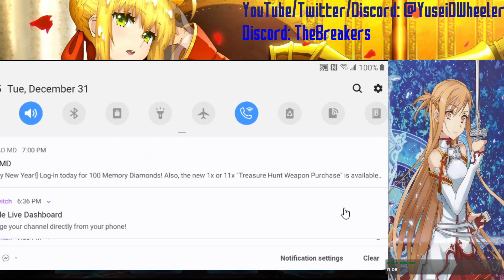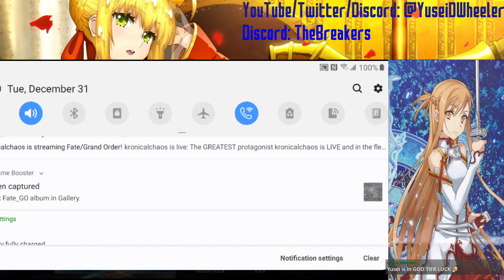GSSR and Hokusai! - Fate/Grand Order [NA] New Year 2020 Summons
For the New Year, Yusei goes for some summonings! Who will appear?

~Our Channels~